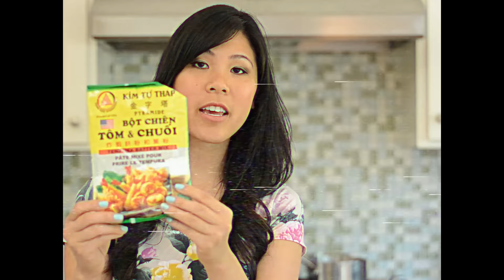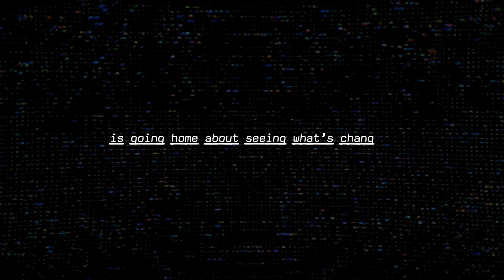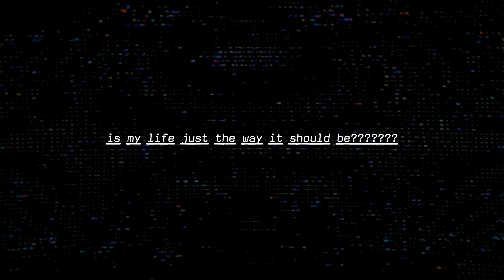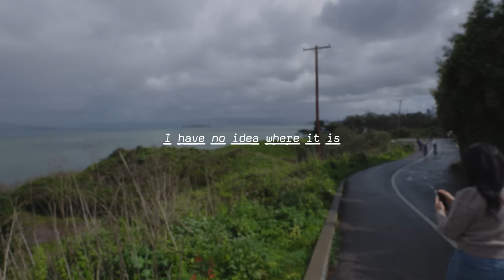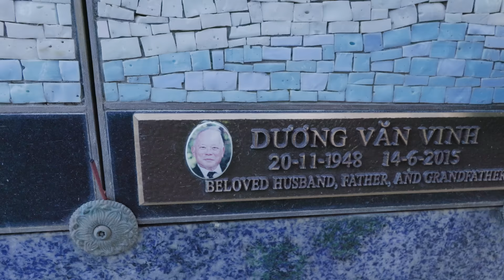Why I Left the Bay Area for LA...